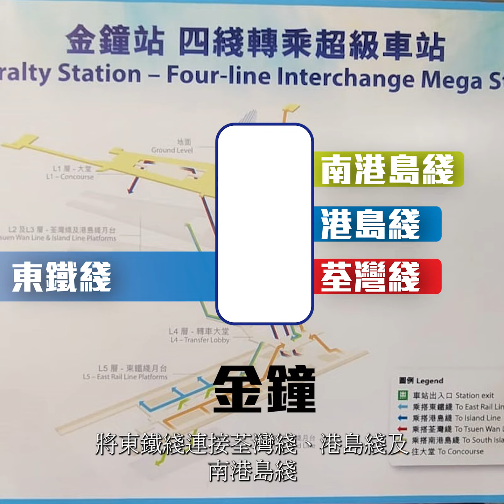20220506 【百年東鐵 再啟新篇】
盧偉國  工程界議員  經民聯主席

立法會議員今早參觀「東鐵綫過海段」的「金鐘站」和「會展站」。延展了的東鐵綫全長46公里，共16個車站，其中4個為轉綫站，連接現有5條鐵路綫。

金鐘站是東鐵綫的新終點站，亦是四線轉乘的「超級轉車站」，將東鐵綫連接荃灣綫、港島綫及南港島綫。

會展站內有大型圖片展示東鐵從九廣鐵路至今的百年歷史，又展出建造這車站時所發現的三枚二戰時期炸彈之一。會展站處於商貿核心地帶，直達世界級展貿中心。將來從會展站到紅磡只需5分鐘，到九龍塘只需11分鐘，非常便利。